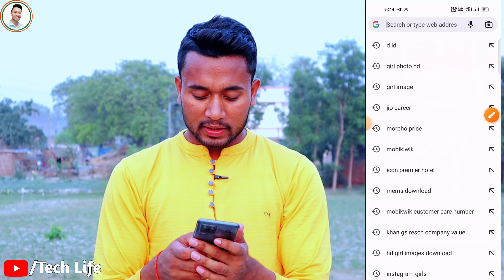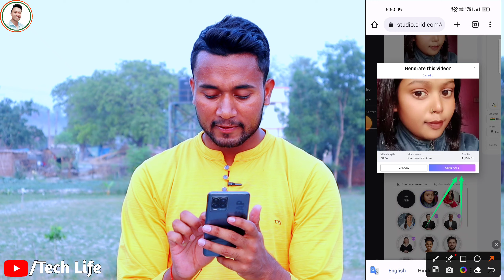Photo Ko Bolne Wala Video Kaise Banaye 2024 | How to speak Picture 2024 | AI website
Agar Ye Video Aapko Pasand Aai Ho to Is Video Ko Like Kre Share Kre or Comment Box Me Bhar Bhar Kar Comments Kre or Hamare Channel x"Tech Life  x" Ko Subscribe Karna to Bilkul Na Bhulee Kyoki